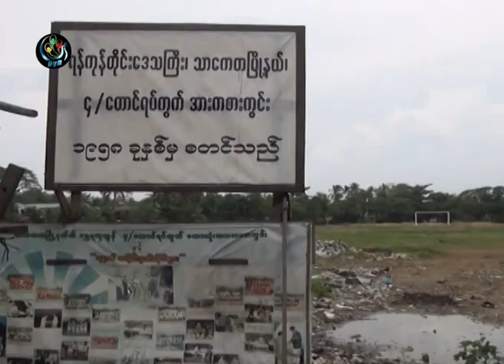DVB - ရန္ကုန္စည္ပင္က အားကစားကြင္းေတြကို စီမံခ်က္နဲ႔ ေဆာက္လုပ္ျခင္း မရွိ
ရန္ကုန္ၿမိဳ႕ေတာ္ စည္ပင္သာယာေရး ေကာ္မတီအေနနဲ႔ အားကစားကြင္းေတြကို စီမံကိန္း၊ စီမံခ်က္ေတြနဲ႔ အိမ္ယာအေဆာက္အဦေတြ ေဆာက္လုပ္ျခင္းမရွိဘူးလိုု ့လႊတ္ေတာ္မွာ ေျဖၾကားသြား ပါတယ္။ ဒီသတင္းကို ဦးေနၿဖိဳး၀င္းက ေနျပည္ေတာ္ကေန သတင္း ေပးပို႔ထားတာပါ။ DVB TV - 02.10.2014